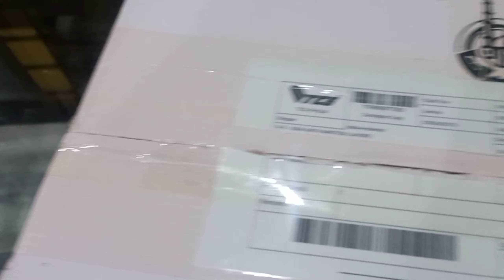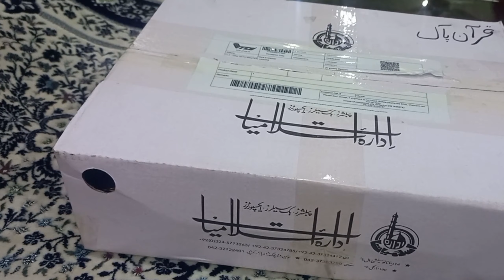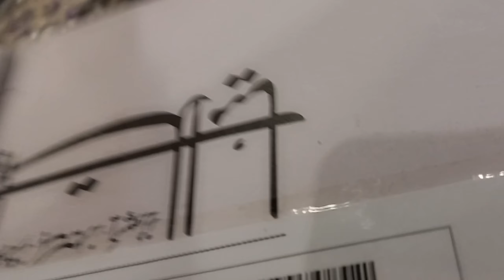Last Event Barat Rukhsati ♥️😩 multan Stay Tunned keep watching my vlogs and upcoming videos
Welcome To Dr Yousra Vlogs !

If u have any question u can asK me or if u want a recipe u can also ask me in the comment box.